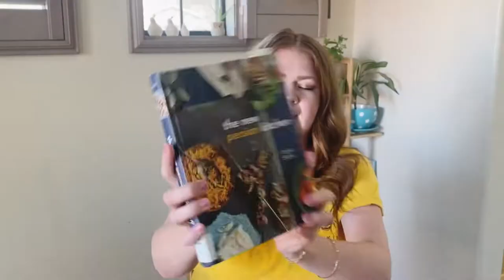Pomegranate Soup with Turkey Meatballs | recipe test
I forgot to add in the video, the original recipe uses ground lamb instead of turkey for the meatballs.

Go support the author of this cookbook!

Music Credits
Artist: Kyle McCann